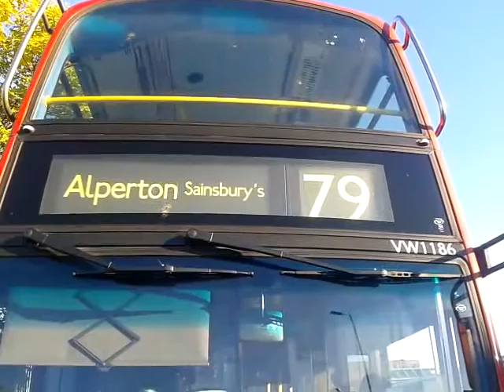Perivale VW1186 Blind Change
Here's a blind change on one of PA's VWs.